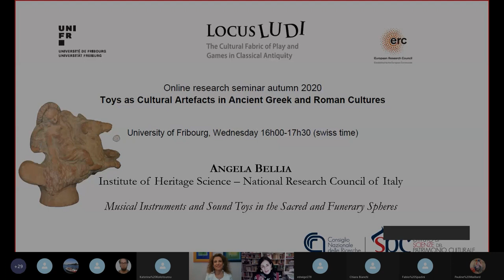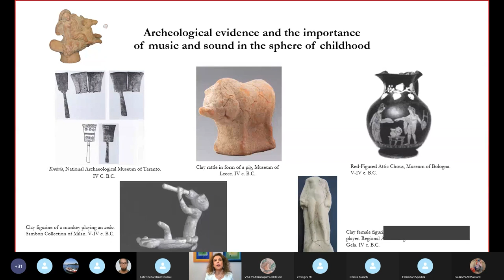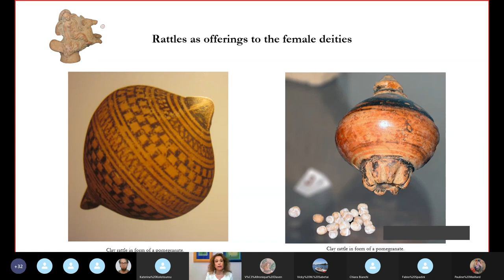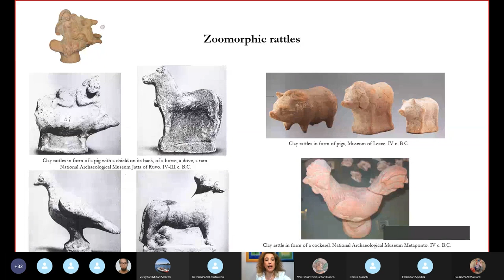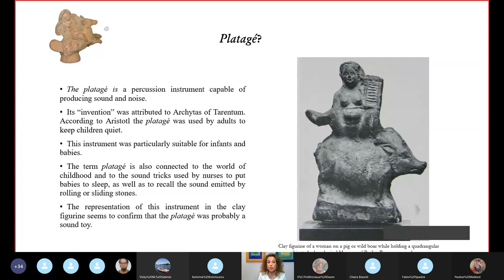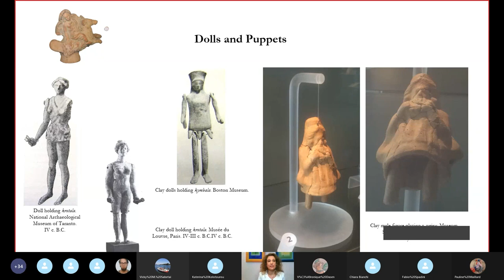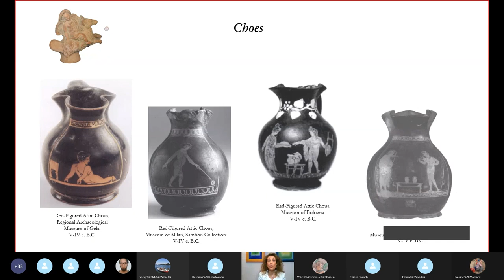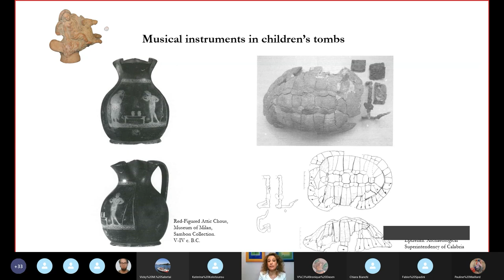Angela Bellia - Musical instruments and sound toys ERC Locus Ludi Webinar(16.12.2020)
ERC Locus Ludi. Webinar 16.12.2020

Angela Bellia, Rome
Institute of Heritage Science - National Research Council of Italy
Musical instruments and sound toys in the sacred and funerary sphere

Giocattoli sonori e strumenti musicali nell'infanzia del mondo antico - Istituto di Scienze del Patrimonio Culturale

With thanks to Théo Roux (editing) and Edwan (music)